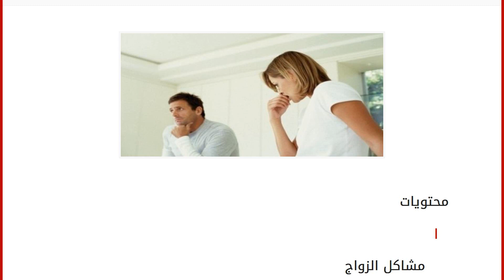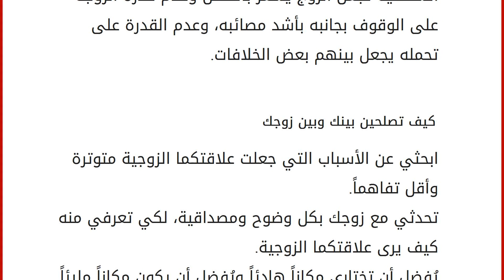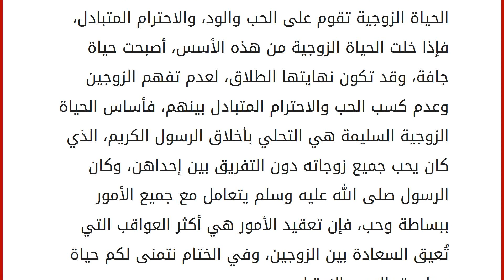كيف أصلح بيني وبين زوجي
محتويات
١ مشاكل الزواج
٢ الزواج
٣ الهدف من الزواج
٤ نصائح مهمّة للزوجين
٥ كيف تصلحين بينك وبين زوجك مشاكل الزواج
تواجهنا الكثير من المشاكل في حياتنا اليومية، وقد تكون أكثر المشاكل التي تُثير خوفاً وقلقاً يوميّاً لدينا هي المُشكلات التي تكون بين الزوج وزوجته، كيف نخفف من حدة هذه المشاكل وننظّم عش الزوجية بشكل رائع، بحيث يُصبح عشاً هادئاً خالياً من المشاكل والقلق؟ هُناك بعض الخلافات التي قد تنشُب بين الزوجين، لكن حلها مُرتبط بكيفية القدرة على حل هذا الخلاف كي لا يتطور، وقد يصل في كثير من الأحيان إلى الطلاق، وهذا يتطلب منكِ أيتها الزوجة أن تكوني على مقدرة بكيفية التعامل مع هذه المشكلات، ويتطلب منكَ أيها الزوج القدرة على تفهم هذه المشكلات والتعامل معها بسلاسة وعدم تعقيد الأمور بشكل يجعل حلها صعب ووضع أسس و قواعد لبناء حياة زوجية سعيدة، على أسس أكثر رُقي وأخلاق، ويجب أن تقوم العلاقة بين الزوج و